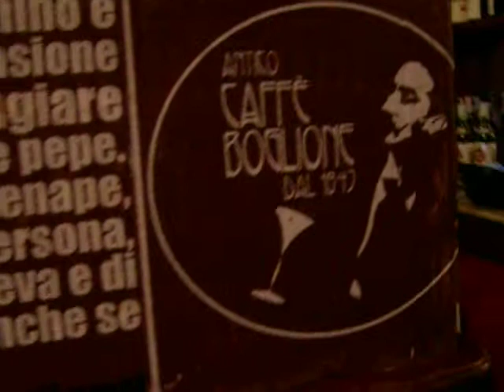Antico Caffè Boglione @ Lezione di cocktail di Mr. Bernard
Il nostro principe dei baristi torna a casa, a Trinitad Tobago. Prima di partire, ci regala le ultime perle cocktailesche. Nell'occasione, due studentesse non proprio alle prime armi, la signorina Poggio e la signora Avignone.